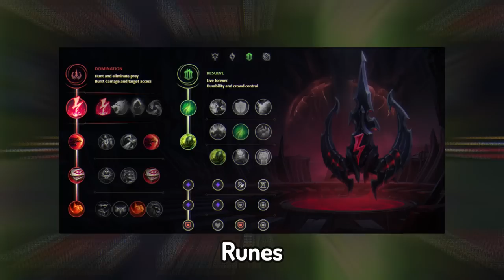wintrading..? ヽ(*・ω・)ﾉ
🎵 MUSIC 🎵